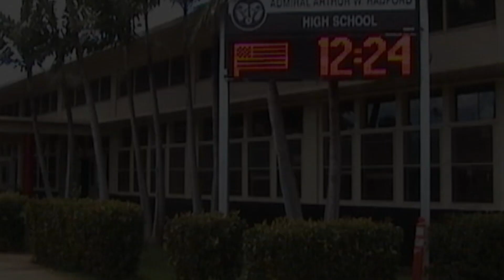2023_01_11 Radford High School Morning Announcements